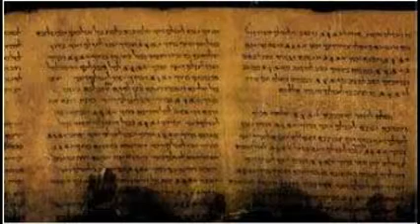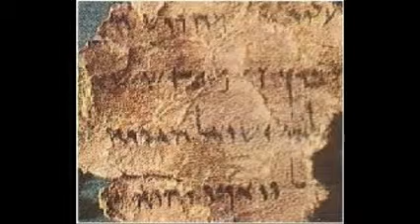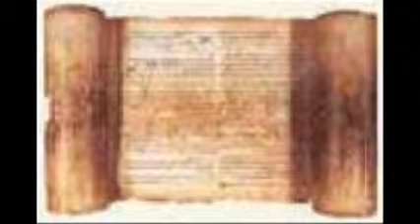jes_chin_1.MP4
Prophecy about Jesus Chin